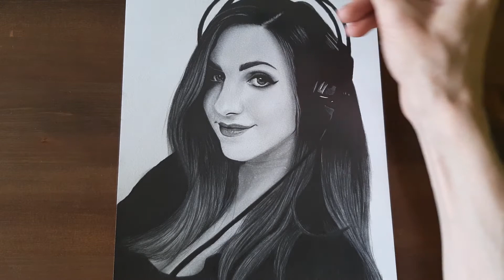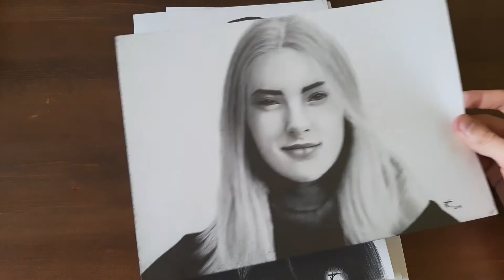Alle meine Porträtzeichnungen - Teil 2 II mit Geralt von Riva, Lara Loft, Huskys u.a.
Teil 2 der Videoreihe, in der ich alle meine Porträtzeichnungen zeige. Diesmal wird deutlich, wie sich mein Zeichenstil im Laufe der Zeit verändert hat. Natürlich schaffen wir es wieder nicht, alle Zeichnungen zu besprechen, sodass es auch noch einen Teil 3 geben wird. :)